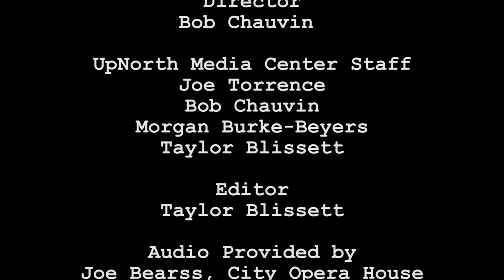National Writers Series: Sophie Kinsella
READING, WRITING & SHOPPING: A gift for comic writing and A flare for everything fashionable, international bestselling author Sophie Kinsella makes her first trip to the U.S. in more than four years.

Kinsella is the #1 internationally bestselling author of the Shopaholic series as well as the novels Can You Keep a Secret?, The Undomestic Goddess, Remember Me?, Twenties Girl, and I’ve Got Your Number and Wedding Night.

Shopaholic To The Stars by Sophie KinsellaIt has been several years since Sophie Kinsella published a book in the Shopaholic series. This October meet Kinsella in person as she launchs another fabulous installment to the beloved Shopaholic series, Shopaholic to the Stars. It will leave you—and your credit cards—wanting to visit Rodeo Drive.

Sophie Kinsella wrote her first novel under her given name, Madeleine Wickham at the tender age of 24 while working as a financial journalist. The Tennis Party was immediately hailed as a success by critics and public alike and became a top ten bestseller. She went on to publish six more novels as Madeleine Wickham: A Desirable Residence, Swimming Pool Sunday, The Gatecrasher, The Wedding Girl, Cocktails for Three and Sleeping Arrangements.

She submitted her first ‘Sophie Kinsella’ novel anonymously to her existing publishers and it was snapped up without her editors knowing that she was already one of their authors. It wasn’t until the appropriately titled, Can You Keep a Secret? was published that Sophie revealed her true identity.